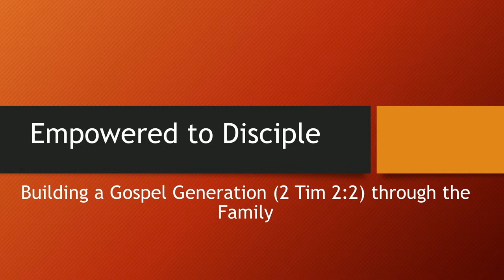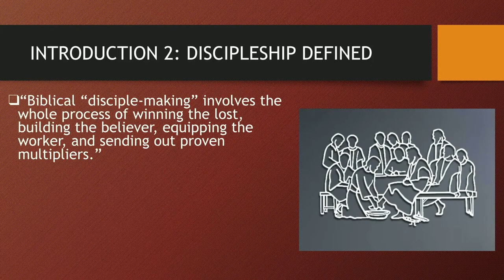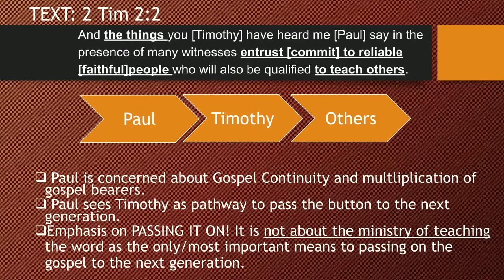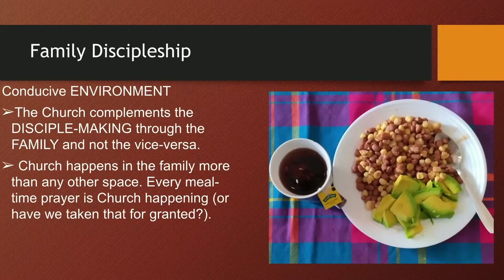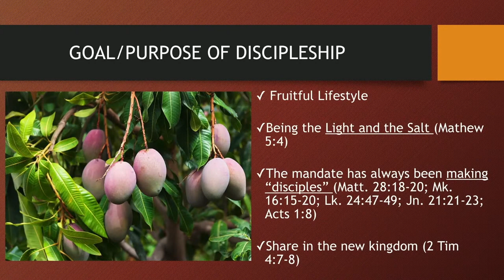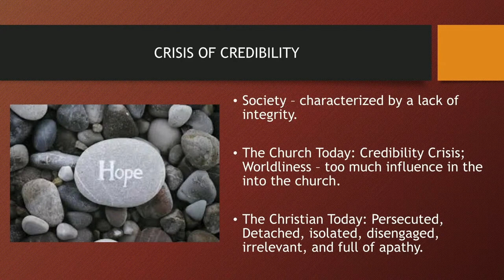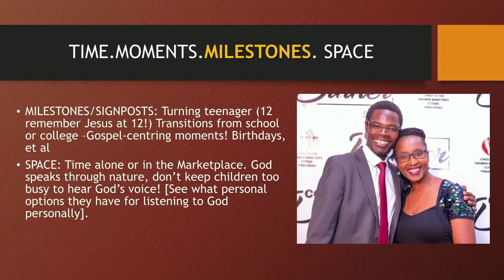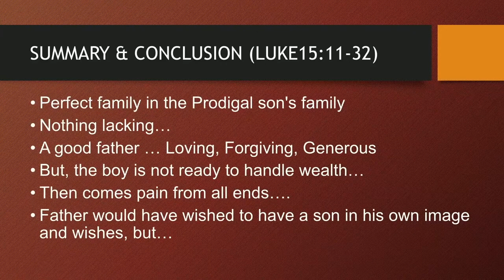Empowered to Disciple - Dr George Ogalo